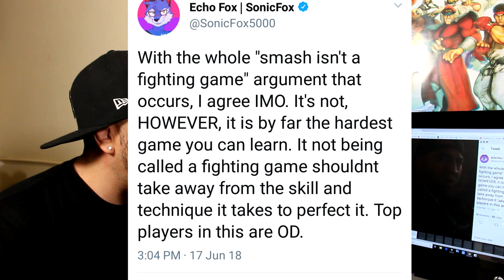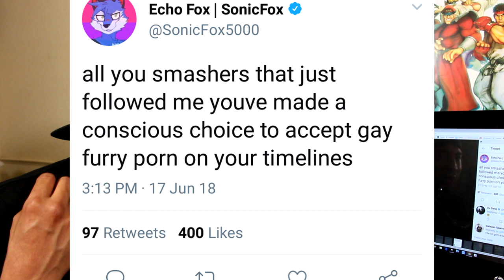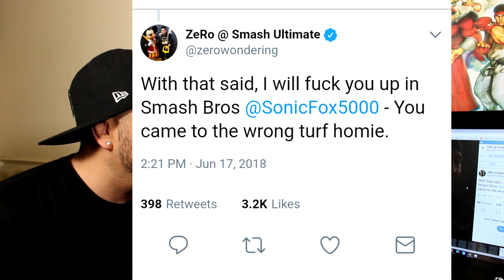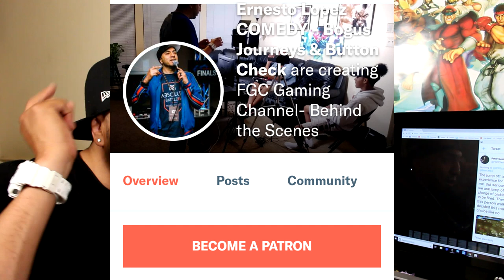Sonic Fox CALLS OUT Smash Community : Zero Responds!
Ernesto Lopez Comedy/Bogus Journey Mailing Address -
445 E FM 1382 Ste 3368

-Peace